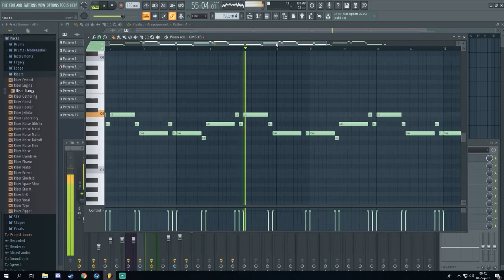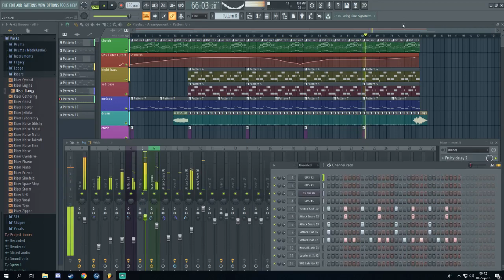EDM MUSIC BY ALEX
►Server FiveM: YouTube Romania RP

★ Vrei ca mesajul tau sa apara pe LIVE? Doneaza minim 1$ ►

[PC Specs]

╔►Procesor : Intel i5 7400 Kaby Lake
╠►Placa De Baza : ASUS H110M-K
╠►Memoria Ram : ADATA XPG 8 GB DDR4 2400MHz
╠►SSD Adata SU700 120 GB
╠►Hard Disk : Toshiba 1 TB
╠►Placa Video : GIGABYTE GTX 1050 Ti 4GB
╠►Sursa : Keepout FX700B 700W
╠►Monitor/TV : LED Samsung 24" wide
╠►O.S : Windows 7 Professional x64